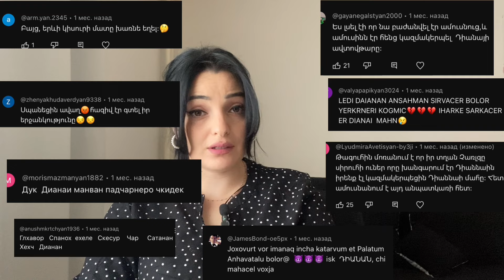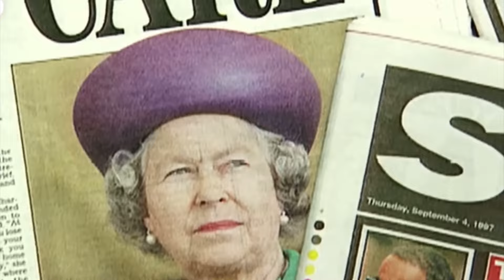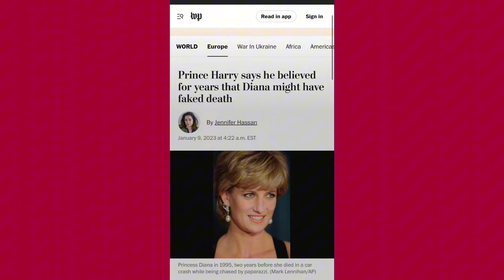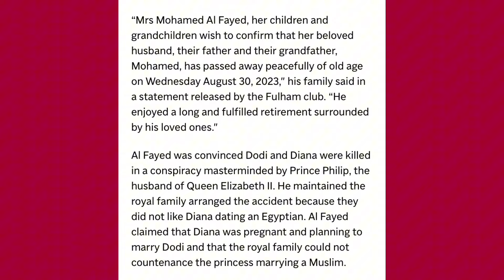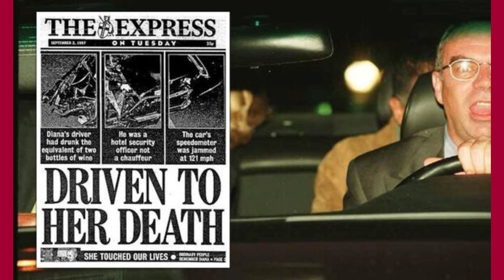ԴԻԱՆԱՆ Ո՞ՂՋ Է 😳 Ո՞վ է մեղավոր նրա մահվան մեջ | ԴԱՎԱԴՐՈՒԹՅԱՆ ՏԵՍՈՒԹՅՈՒՆՆԵՐ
😕Մեգանի հարցազրույցը Օպրային

😱Հարրիի և Մեգանի կենսագրությունը

❤️‍🔥Քեյթի և Ուիլլիամի մասին

❤️Դիանայի ԿՅԱՆՔԸ՝

🖤 Դիանայի մահը , հուղարկավորություն

💙Բրիտանիայի Թագավորական Ընտանիք

🤍Քեյթը ունի քաղցկեղ